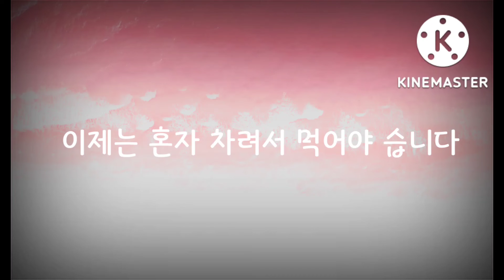리본이와 은빛의 모험 3 딸 나와서 밥먹어